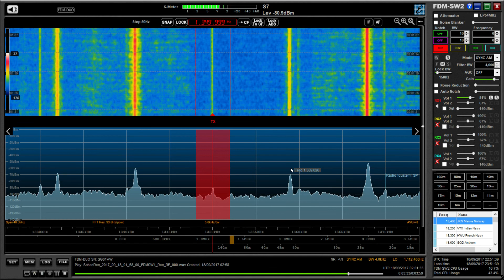Medium wave DX: summertime signal from Radio Buenos Aires 1350 kHz, Argentina, with ID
Hi there, only the third time I've caught this station and pleasing to do so this time with a clear ID - at 02:10

Recorded in Oxford UK on 18/09/17 at 01:58 hrs UTC using an Elad FDM DUO and Wellbrook ALA1530 active loop antenna outdoors.